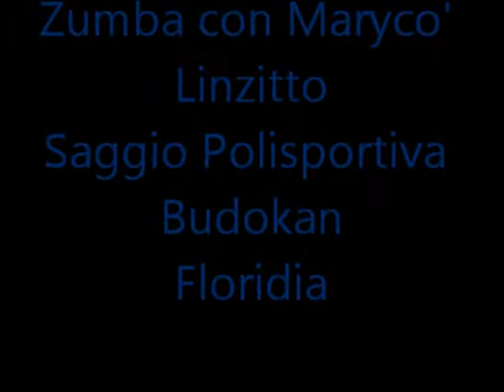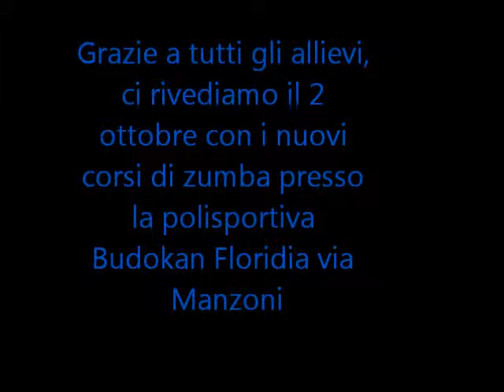MIX ZUMBA ESIBIZIONE CON MARIKO'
SAGGIO  POLISPORTIVA BUDOKAN FLORIDIA